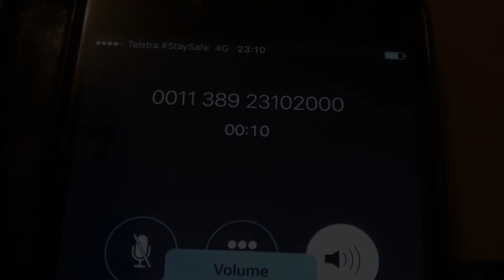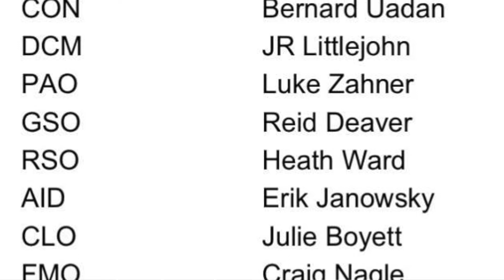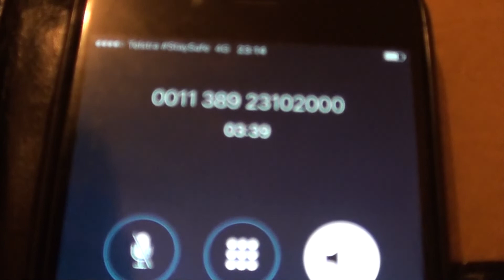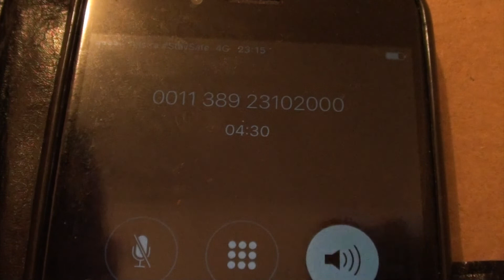US Embassy no comment on Albanian Neo Nazi PM for Macedonia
The US Embassy in Skopje, Macedonia was contacted to comment on the possibility of a right wing Albanian Neo Nazi candidate Naser Ziberi being appointed Prime Minister of Macedonia. US Embassy was unwilling to comment. Video report by Sasha Uzunov, Wednesday 12 August 2020.